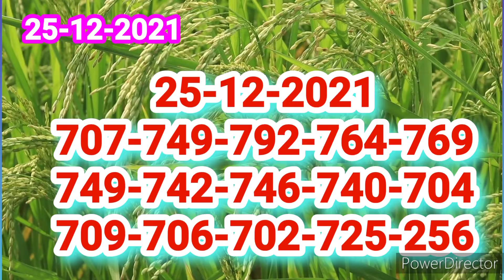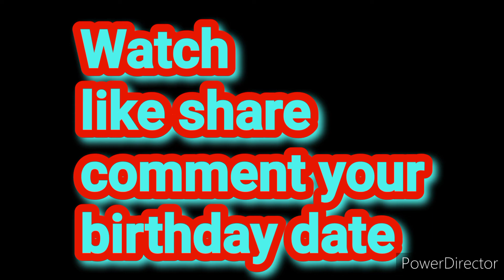பூர்ணா லாட்டரி கணிப்புகள்